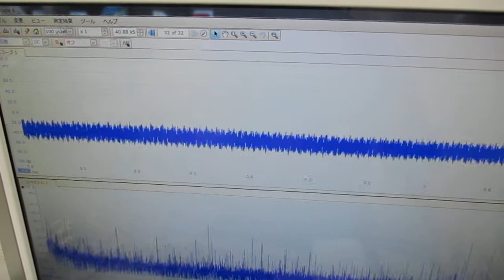非線形振動現象をコントロールする超音波発振制御技術（超音波の相互作用）